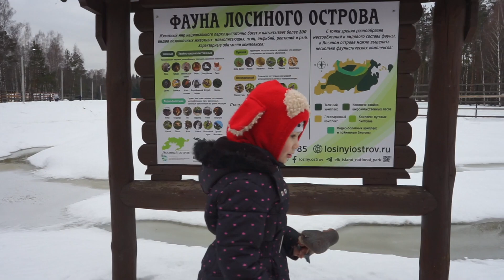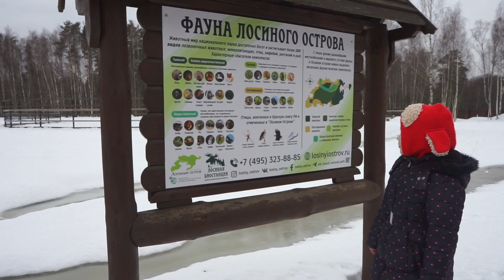Биостанция Лосиный остров - Москвография - Что посмотреть в Москве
А кроме того